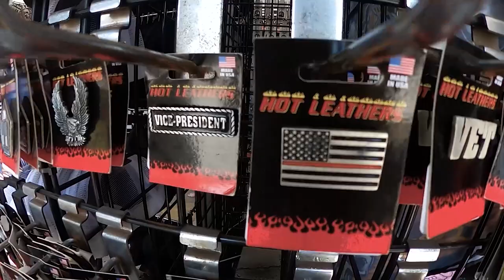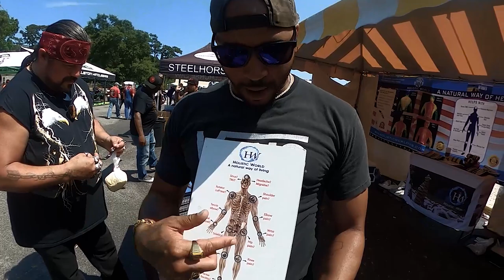Sose The Ghost 1%er: Myrtle Beach Bike Week 2022 Beaver Bar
✔Join our list here we will inform you on things we cant speak about on the platform

In this episode Sose the ghost takes you to Myrtle beach South Carolina inside the legendary beaver bar and myrtle beach Harley Davidson. And we show you how wild the party was for bike week. myrtle beach bike week 2022 suck bang blow bar murrells inlet south carolina surfside beach

0:00 Myrtle Beach Harley Davidson
0:27 Hot biker chicks
0:36 Myrtle Beach vendors
1:06 Harley Davidson Trike with Flames
2:14 Biker vests and bandanas
4:05 Walking inside Harley Davidson in myrtle beach
5:24 Biker crystals
6:22 Myrtle bike week history
8:44 Custom Harley Davidson
9:03 Beaver bar